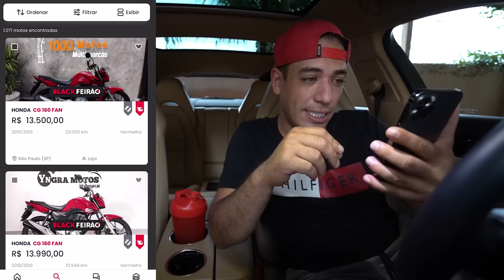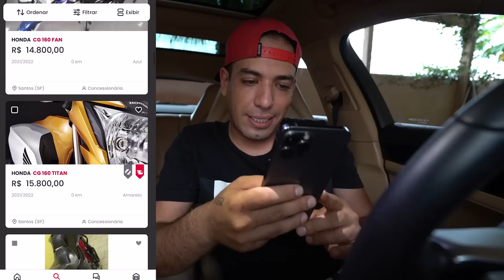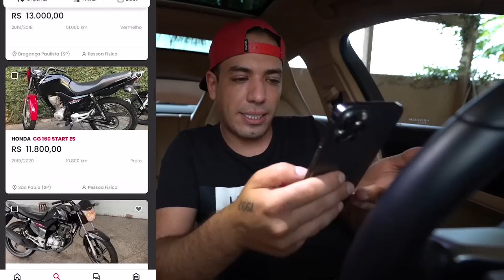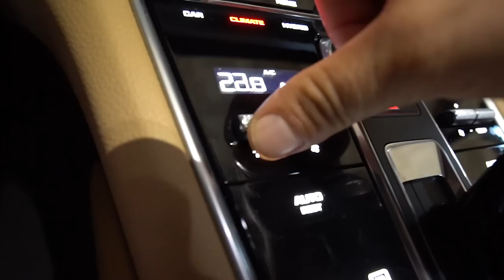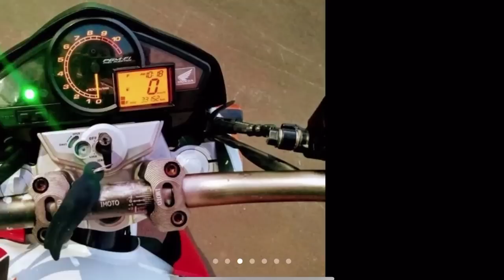NOVA MOTO PRO CANAL